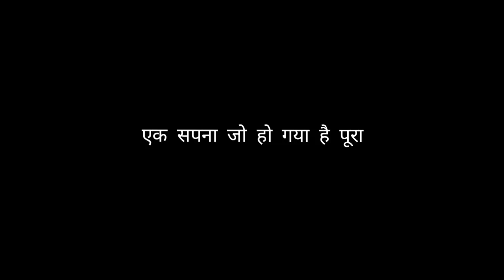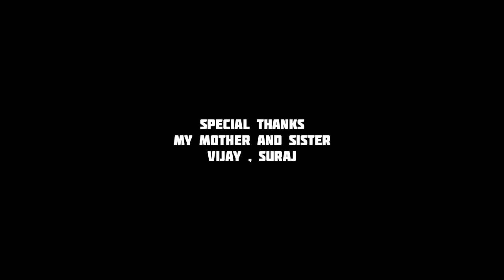SEASON 13 ROYAL PASS REVIEW AND PURCHASE | 600 UC ELITE ROYAL PASS | PUBGMOBLIE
PURCHASE  ROYALE PASS SEASON 13
ELITE ROYAL PASS PUBGMOBLIE
MY DREAM COMPLETE😍
SEASON 13 ROYAY PASS SCAM
TOY PLAY GROUND THEME
SEASON 13 ALL ❣️